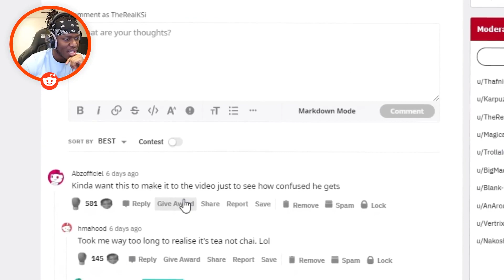KSI funny clips #19